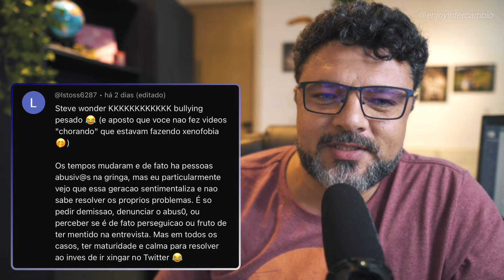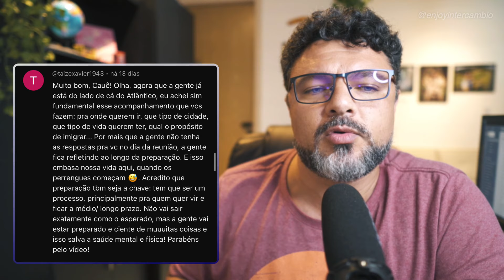Vai Passar Perrengue! | Enjoy Responde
2:14 - Intercambio depois ou antes da faculdade / validar diploma
5:00 - Irlanda cada vez mais cara e violenta?
9:08 - O problema de não entender inglês
11:11 - Cidade pequena, quente e com emprego na Australia
14:35 - A importancia de estar preparado para o pior
16:23 - 2 mil euros com 40 anos e passaporte europeu, será o suficiente?

Money Jar (Banco virtual Irlandês)
Abra sua conta em um banco reconhecido pelo banco central Irlandês e tenha o benefício de isenção de 6 meses de taxa de serviço pelo nosso link de filiado:

Wise
Compre Euros, Libras, Dólares com desconto pelo meu link de filiado:

Cambly
Estude idiomas com professores estrangeiros pelo Cambly:

Surfshark
Privacidade e proteção para a sua internet contra rastreadores e invasores usando o Surfshark.